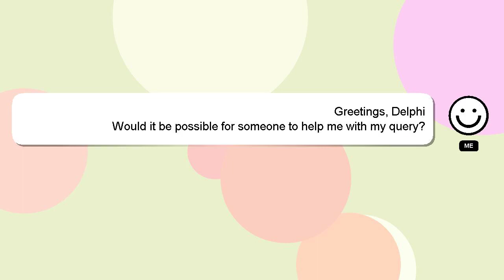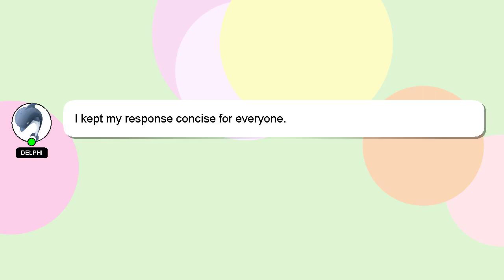How to enable item notifier yba?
Here's a short introduction about myself, Hi, my name is Delphi, nice to meet you. I am here to provide you with assistance in answering your questions. - How to enable item notifier yba?

Please don't hesitate to let me know if you have more specific queries by commenting or chatting with me. I will 'heart' your answer to show my gratitude for your contribution.

*2 What we are experimenting :*